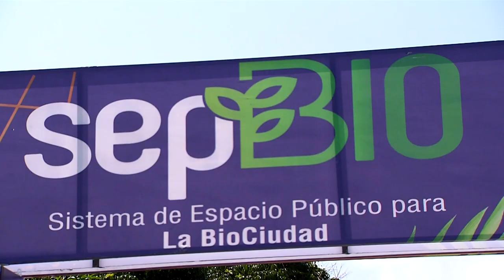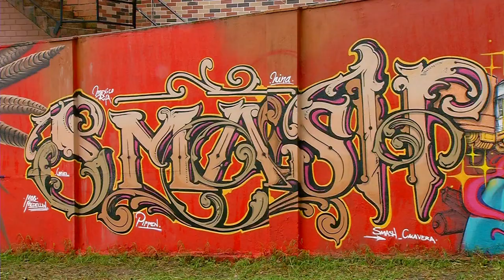La Estrella reunió los mejores grafiteros del mundo en el Meeting of Styles [Más que un muro]